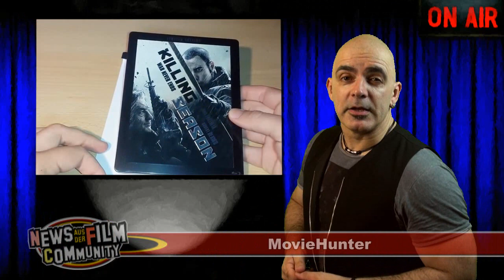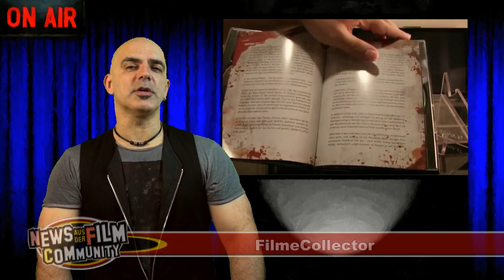FiLM Community NEWS - NEUANFANG oder das ENDE (YouTube ComNews 13)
IchPackeAus steht für Filme, Fun, Unboxings, Tutorials, Blogs und mehr.
Auch wenn ich zu vielen Unboxings ein paar Kommentare abgebe, versuche hier und dort nach kleinen Mängeln oder Positivem zu suchen, so solltet Ihr meine Kritiken, oder auch Meinungen bitte nie als Fachmännisch ansehen.
Da fehlt mir einfach der Plan, das können andere besser ;)